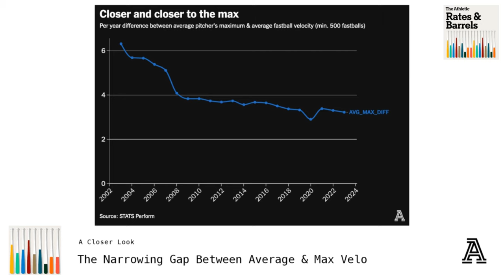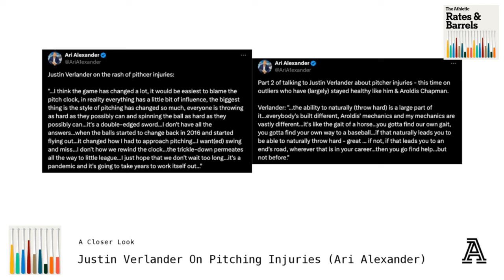A Closer Look at Pitcher Injuries Throughout Baseball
Eno, DVR and Britt take a closer look at pitcher injuries that have mounted at all levels in recent years, and dissect the varying reasons behind the significant increase in major elbow and shoulder problems. Plus, they consider the fast start of the Pirates and the dismal start of the Marlins in their first installment of 'Buy, Sell, Hold' for 2024.

Rundown
1:25 The Problem Starts at Youth Levels
7:31 Incentivizing Starters with In-Game Rules to Reduce Velocity & Pitch Deeper Into Games
12:33 Justin Verlander's Thoughts on the Uptick in Injuries
17:58 Lack of Consistency Across Different Levels
21:13 Adding More Factors to a Multi-Factor Problem
26:55 Injuries Spike Early in the Season
32:11 The Benefits of Playing on Multiple Sports
36:42 Strikeout Rate Growth from the 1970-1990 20-Year Window Compared to 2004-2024
42:02 Eno's Unexpected Suggestion for a Solution
46:15 Buy, Sell, Hold: The Pirates' 9-2 Start
54:22 Buy, Sell, Hold: The Marlins' Miserable 1-10 Start

Follow Britt on Twitter: @Britt_Ghroli

Join us on Fridays at 1p ET/10a PT for our livestream episodes!

Shane Bieber Cover Photo by AP Photo/Lindsey Wasson